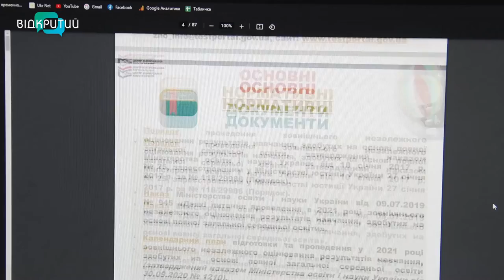В Україні триває реєстрація на основну сесію ЗНО-2021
Другий день в Україні триває реєстрація на основну сесію ЗНО-2021. Дедлайн – 5 березня. Фахівці радять з реєстрацією не затягувати, бо додаткової процедури не буде.  У перший день на ЗНО вже зареєструватися понад 6,5 тисяч мешканців Дніпропетровської та Запорізької областей. Це рекордна кількість, запевняють у регіональному центрі оцінювання якості освіти. _______________________________________________